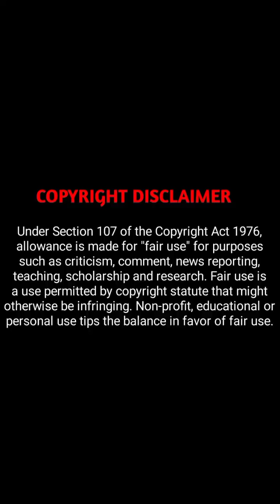chapter 18,19&20 explanation in [dark🖤flower]